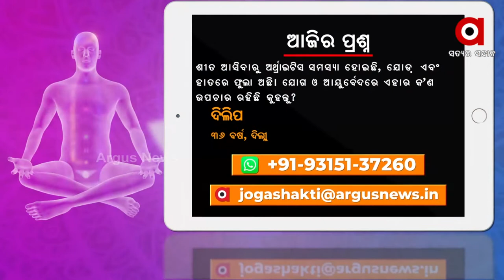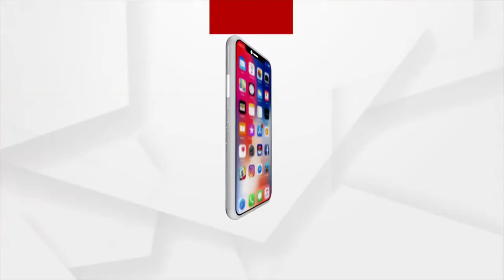Yoga Asanas For Asthma Relief | Part - 4 | Yoga Shakti By Argus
Asthma is a chronic inflammatory condition that can make breathing difficult and cause coughing and wheezing. Asthma can arise at any age and can occur due to various triggers such as allergens, irritants in the air, and certain illnesses.
Through some simple yoga asanas, one can get relief from these ailments. Watch the Yoga Shakti By Argus with yoga expert Rabindra Acharya to learn asanas for common health conditions.